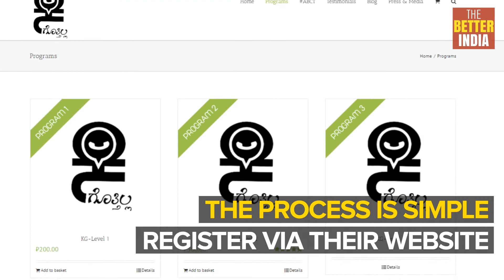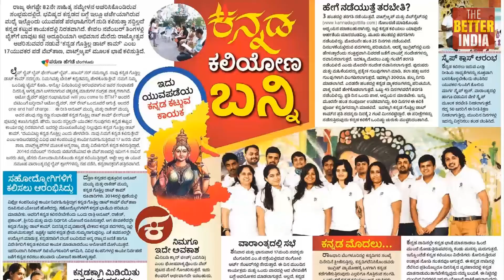Learn Kannada on WhatsApp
This handy app helps you learn Kannada via your Whatsapp!